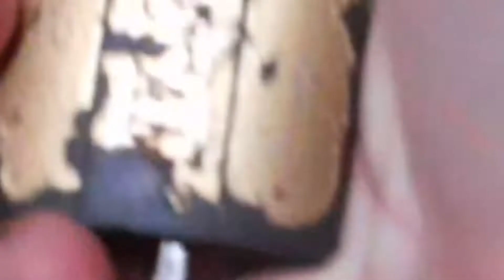দুপুর থেকে পরের দিন দুপুর!! 😋Friedrice recipe😋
Maximum time আমি ছেলের সাথে কাটাই যতক্ষণ সজাগ থাকে। বাকি সময় আমার খুব জরুরী কাজগুলো করে থাকি।আশা রাখছি  ভিডিও টা ভালো লাগবে।
ভাত ভাজি